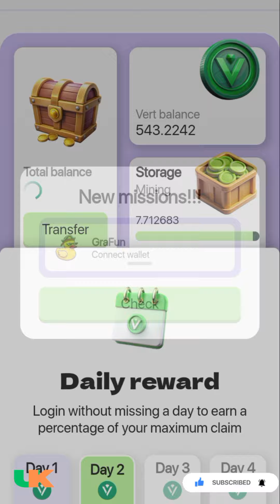Vertus Daily Combo 17 September || Virtus Daily Combo Code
Thanks for your help, time and your love 💕